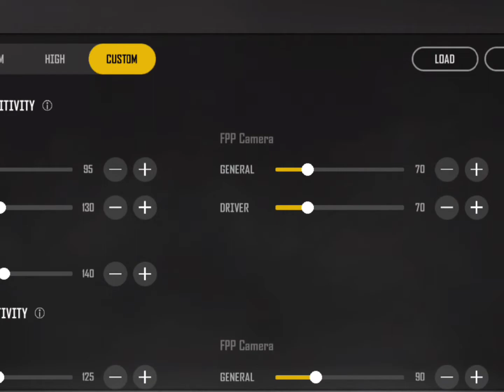PUBG new state sensitivity settings and gyro setting s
I have pub g selling accounts upgraded skins and mythics and  royal pass